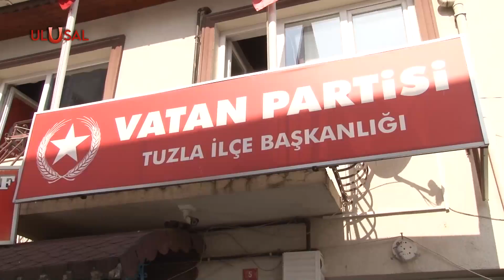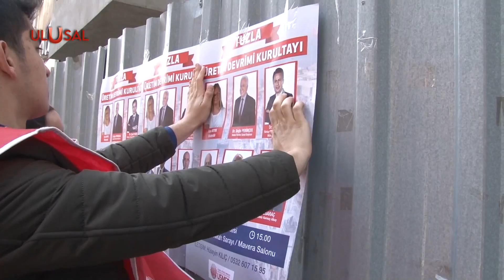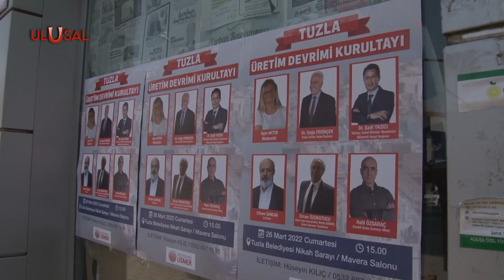Tuzla Üretim Devrimi Kutultayı düzenlenecek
Ulusal Strateji Merkezi'nin düzenlediği Tuzla Üretim Devrimi Kurultayı, 26 Mart Cumartesi günü yapılacak. Vatan Partisi Genel Başkanı Dr. Doğu Perinçek'in katılacağı kurultayda, Türk ekonomisinden uluslararası işbirliklerine kadar pek çok gündem maddesinin ele alınacak. Kurultayda iş insanları ve sanayiciler çözümü konuşacak.